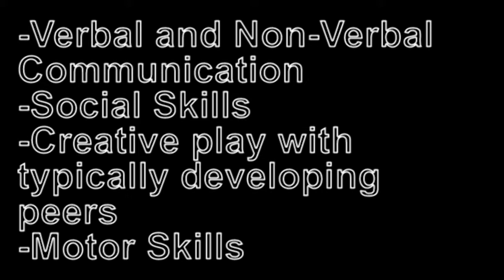Artful Impact HD